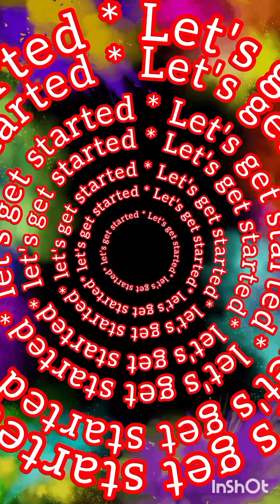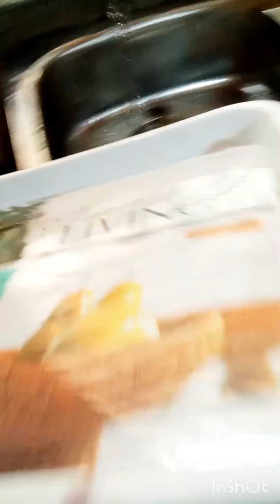এই গুলো কি😱।।ya kaya hai vai 😳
how to make orange slice candy,
how to make gummy with orange peel,
how to make orange juice jelly,
how to make candy out of orange peel,
how to make jelly with orange,
how to make orange jello,
orange fruit jelly recipe,
black grape jelly recipehow to remove inside fear,
how to get rid of invisible bugs,
how to remove an insect from your eye,
how to remove an insect from your ear,
how to remove dog insects at home,
how to remove teeth insects at home in telugu,
how to remove teeth insects at home,
how to remove dog insects at home in tamil,
how to remove all insects from home,
how to remove an insect from ear,
how to remove insects from home,
remove a bug from your ear
Follow me 👉🏻